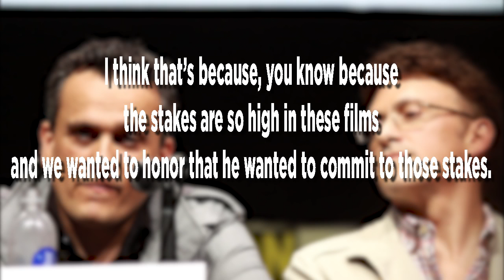Avengers 4 Does Not involve Alternate Realities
With certain questions looming over the MCU and its current and future state, the Infinity War directors, The Russo Brothers discuss the possibility of an alternate reality.